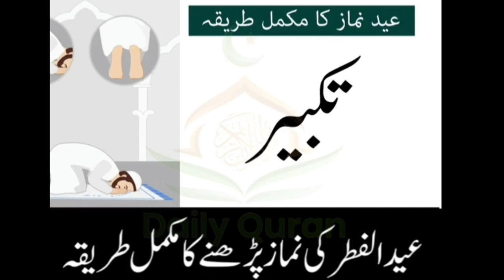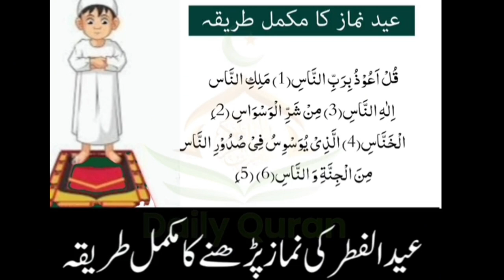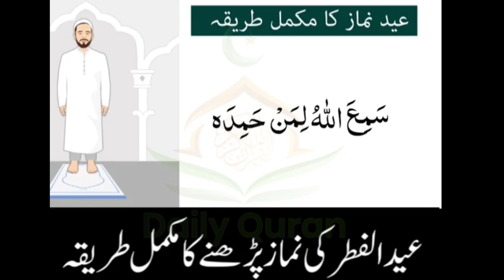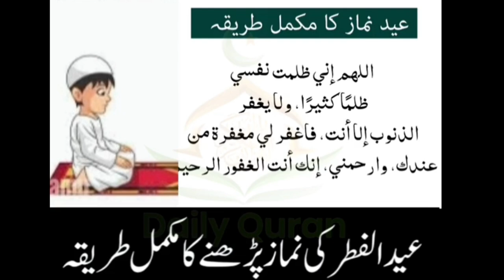Namaz-e-Eid-ul-Fiter Parrnay ka tareeqa.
It seems like you're referring to "Eid ul-Fitr," the Islamic holiday that marks the end of Ramadan, the holy month of fasting. Eid ul-Fitr, which translates to "Festival of Breaking the Fast," is a significant celebration for Muslims worldwide. It's a time of joy, community prayer, and feasting, following the completion of a month of sunrise-to-sunset fasting.

On the day of Eid ul-Fitr, Muslims typically begin by performing a special prayer known as the Salat al-Eid, which is usually held in large congregations in mosques or open areas like fields. It's customary for Muslims to wear new or their best clothes, give charity to those in need (known as Zakat al-Fitr), and visit friends and family to share meals and sweets.

The date of Eid ul-Fitr varies each year and each place because it's determined by the sighting of the moon, which marks the beginning of the new lunar month, Shawwal. This means Eid ul-Fitr can be on different days in different parts of the world. Celebrations can last from one to three days, depending on the country and cultural practices.